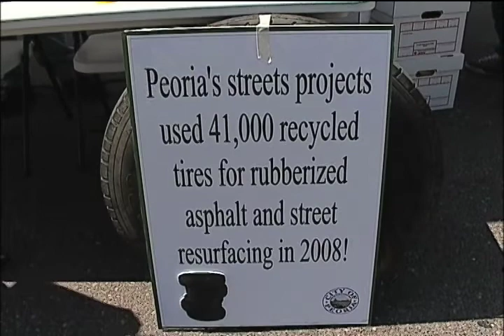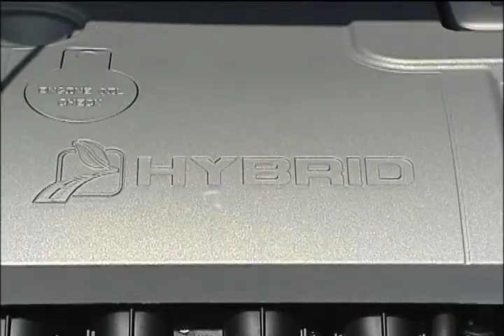Focus Flash Green Your Ride